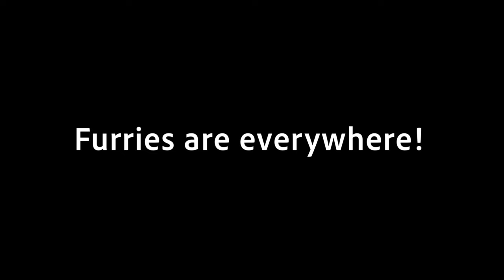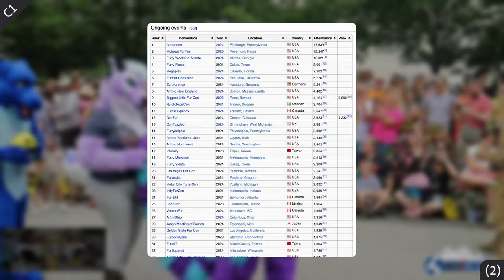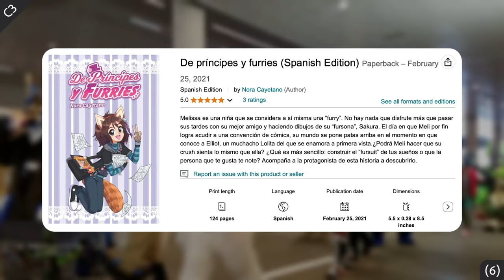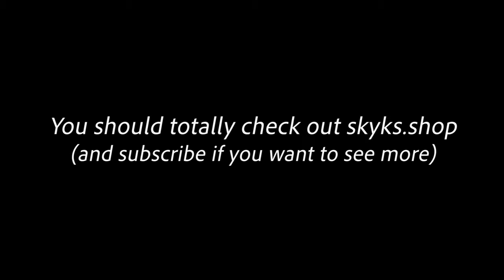Furries are everywhere!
In this video I explore how far the furry fandom has expanded throughout the planet and what they get up to, whilst still managing to include all their cultures. I hope you enjoy!

Chapters:
00:00 - Furries... they're everywhere!
00:48 - Conventions
02:02 - Arts and crafts
02:38 - Literature
03:29 - Final thoughts

Music in this video (in order of appearance):
1 - "Monks" by Topher Mohr and Alex Elena
2 - "I'm So" by Andrew Applepie

❯ Additional info ❮
~ All current skyks poses / characters in my videos (past the 15th of August 2024) are created Feel free to go take a look at her artwork if you'd like!

~ I never claim for the information in my videos to be 100% accurate although I try to get it as close as possible as I can only do so much research and then summarise it into a video which people can watch without getting bored.

~ Please ignore hate comments, I attempt to monitor and remove these on a semi-regular basis but I can't guarantee that my comment section will be completely clear of these. Just report it and move on 👌